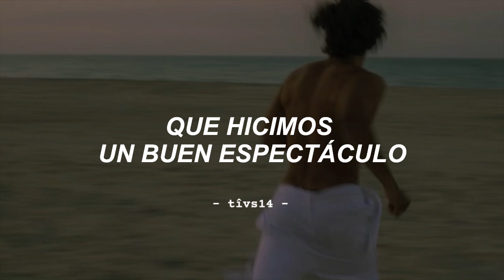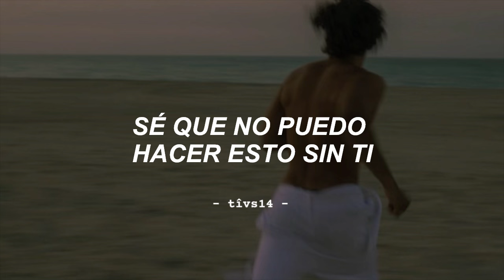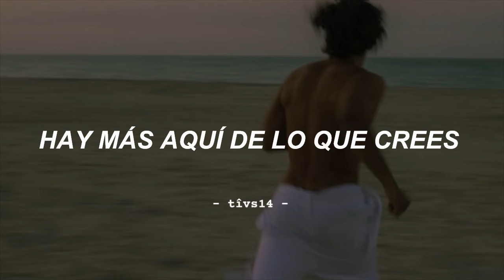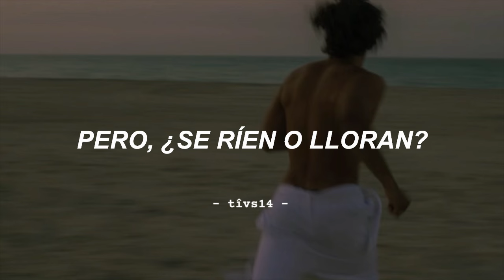🟢 “estos son los momentos por los que vivimos”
James Keen - Falling Or Flying